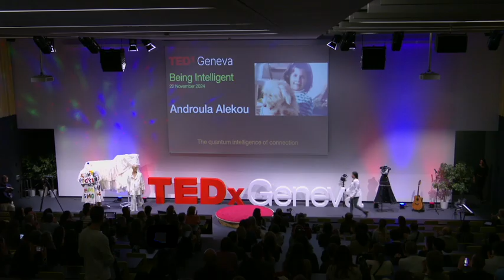The quantum intelligence of connection | Andri Alekou | TEDxGeneva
From spooky (and for decades unexplainable!) quantum phenomena to everyday human connections, Andri takes us on a journey through spin-ups, spin-downs, and 1 and 3/4s of quanta, empathy, and the intelligent power of positive connections. “When I was a child, my Dad wanted me to become a Doctor, while I wanted to become a Physicist. I became a Doctor in Physics, and now we’re both happy.”

From a Particle Physics PhD at Imperial College London to 8 years of postdoctoral research at Oxford University and CERN, Andri learned to embrace and even chase change.

Her most significant career pivot came in 2020, when, after 16 years in Physics, she took the leap into the corporate world of a Fortune 25 company, working in Analytics.

Beyond her work in Analytics, Andri wears many hats: she’s a 3-Dan Martial Arts instructor, a licensed Skydiver, and a proud Mom of 2. These diverse experiences have shaped her unique perspective on personal growth and resilience.

Over the past few years, Andri has been channeling this perspective into her Coaching business, guiding others to face their fears and enjoy life to the fullest. Having experienced first-hand the challenges of leaving her own comfort zone, again-and-again(-and-again!), at different life stages, Andri fully empathises with the courage needed to ‘take the leap’ into what may seem unknown at the time.

Now, Andri’s mission is clear: to empower others to shift from a fixed to a growth mindset, to dare to dream boldly, and to pursue a life of unwavering bravery and determination.

This talk was given at a TEDx event using the TED conference format but independently organized by a local community.